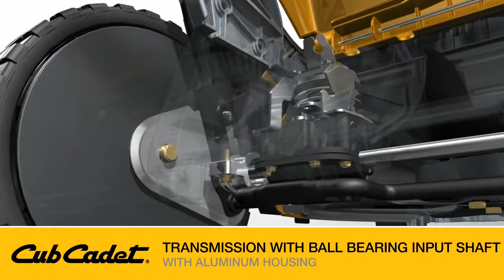Бензиновые газонокосилки Cub Cadet серии Triloy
Серия  Triloy - это уникальные газонокосилки со специальной декой изготовленной из алюминия и оцинкованной стали которая гарантирует долговечность и превосходные эксплуатационные характеристики при сборе скошенной травы и мульчировании. Вращательное движение ножей особой формы с тефлоновым покрытием создает воздушный поток, под действием которого частицы травы поглощаются полностью и перемещаются в травосборник, который оборудован индикатором наполнения.